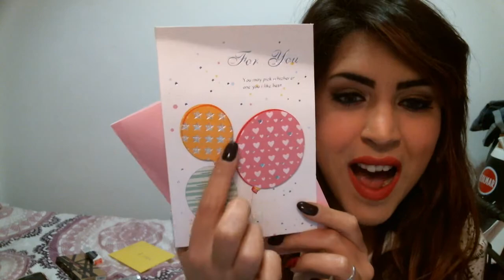I regali del mio compleanno...+25!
ragazze come solito vi lascio i miei contatti un bacioneee
insta e google+: monabunny88